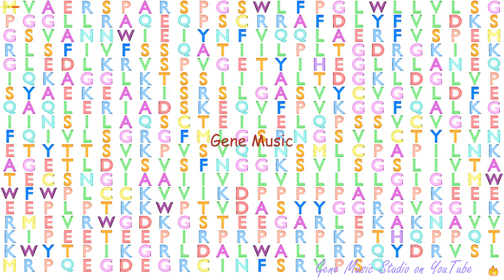Gene Music using Protein Sequence of ANTXR2 "ANTHRAX TOXIN RECEPTOR 2"